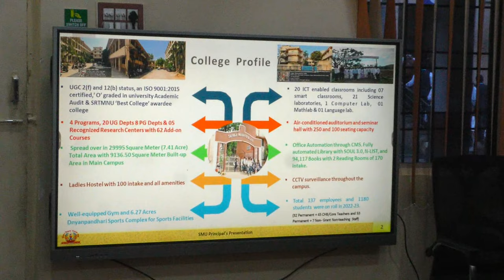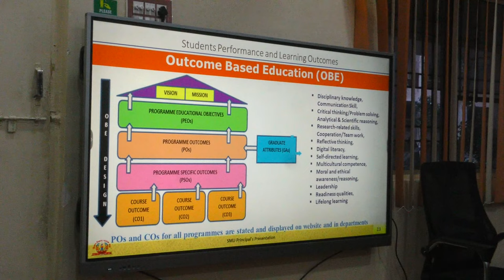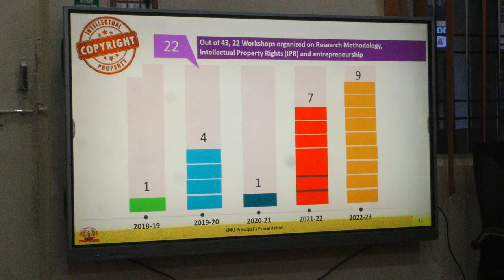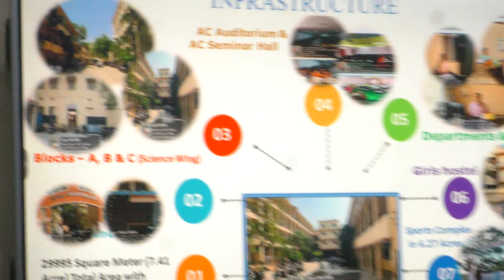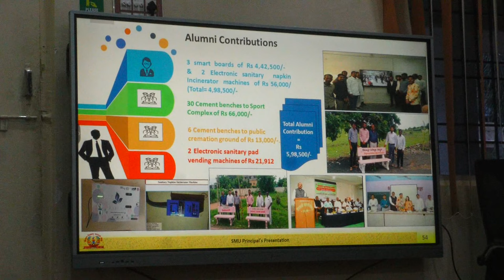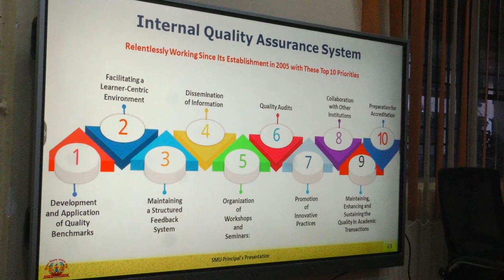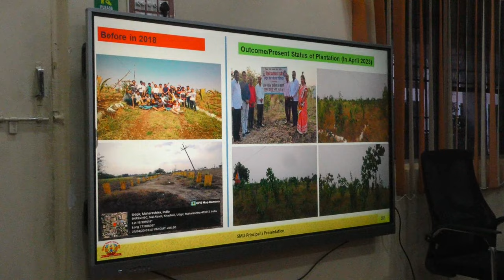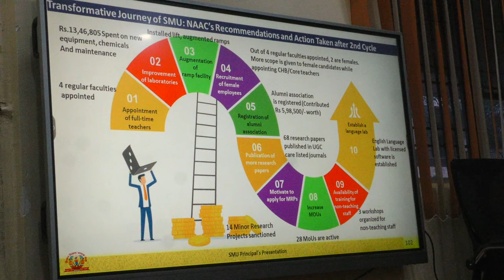NPT's Welcome, Guard of Honour & Principal's Presentation before NAAC Peer Team 4/9/24-Dr A M Nawale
Dr  A  M  Nawale:  NPT's Welcome at Entrance, Guard of Honour & Principal's Presentation before NAAC Peer Team on 4/9/2024. -Prof. (Dr.) Arvind M. Nawale, I/c Principal, SMU